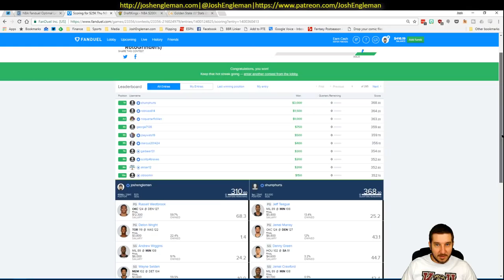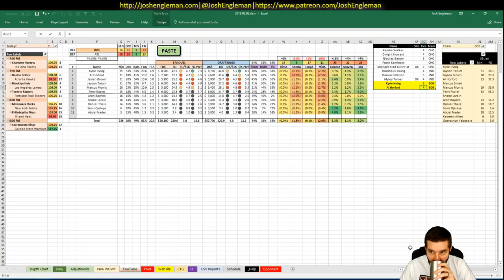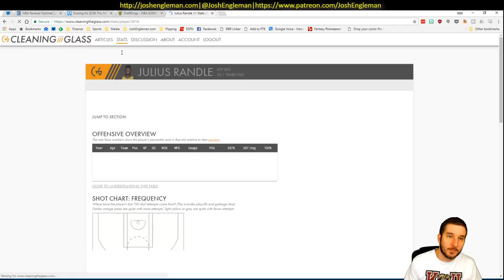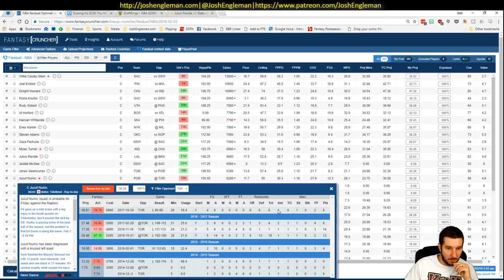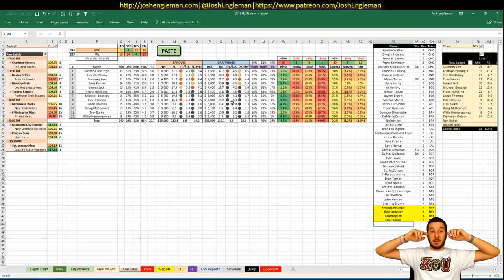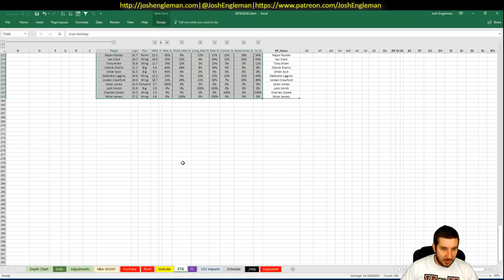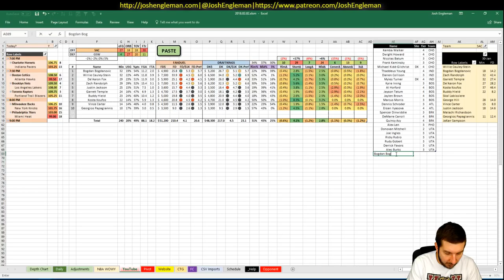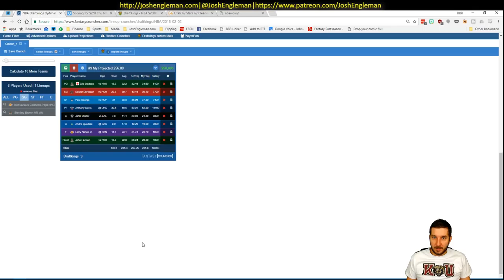NBA DFS Projections & Strategy | Friday 2/2 | FanDuel & DraftKings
NBA DFS slate breakdown for Friday, February 2. I went through my likes/dislikes for each game across the full 9-game slate.